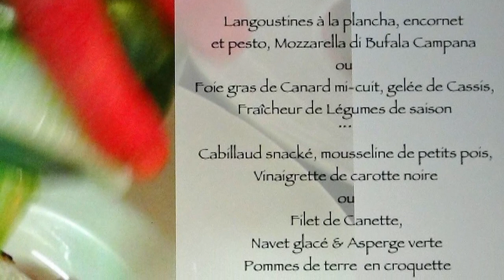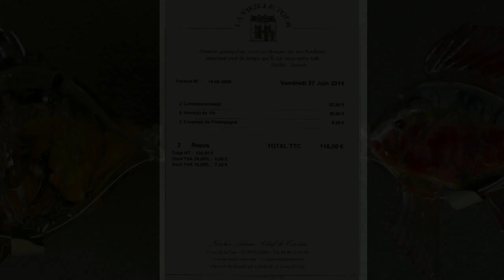Déjeuner à la Vieille Tour * - 27 juin 2014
C'est toujours avec un grand plaisir que je fais escale dans cette Vieille Tour. Que ce soit la cuisine ou l'accueil, tout ici n'inspire que confiance et satisfaction. Cerise sur le gâteau, au niveau tarifaire, ce restaurant est certainement le meilleur rapport qualité/prix breton dans le monde des étoilés.